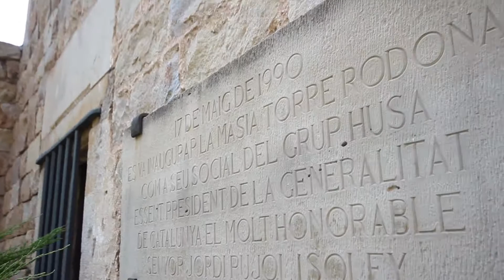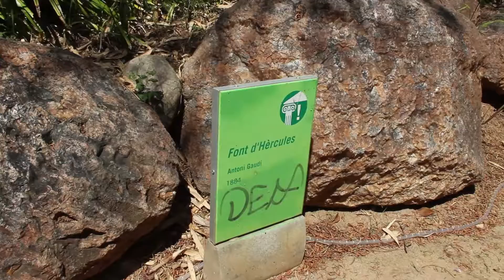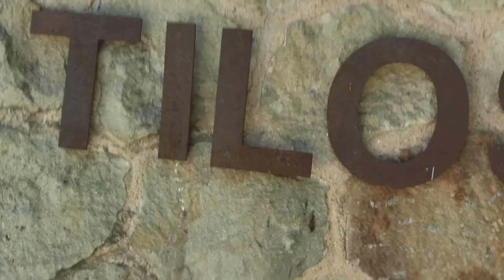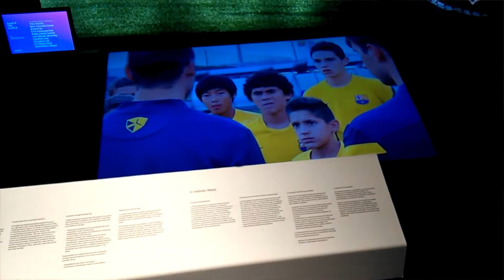Лес Кортс за 7 минут -Барселона От район к району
Открой район Лес Кортс за 7 минут

Хотим показать вам Барселону от района к району и для этого мы отправили Silvia Bolognini пообщаться с жителями этого района.
Местные жители и туристы делятся полезной информацией в этом видео, чтобы вы смогли познакомиться с этим районом.

Район Лес Кортс отличный вариант, если вы хотите поселиться подальше от людных мест города, но при этом не быть отрезанными от центра. По авенида Диагональ проходят много автобусных маршрутов и здесь также зеленая линия метро (L3) и она доставит вас до Пассеч де Грасия или площади Каталунья за 10 минут.

В этом видео мы объясним вам все детали и любопытные факты района Лес Кортс. Например, здесь вы найдете стадион ФК Барселоны. Другое интересное место для посещение: монастырь Педральбес, который находится в верхней части района.

Лес Кортс также является и коммерческой зоной. Здесь расположено много магазинов и супермаркетов. Одни из самых известных торговых центров в этой зоне Corte Inglés и Illa Diagonal. В этом видео также упомянуты места, где можно поужинать или отправиться на вечеринку. Все явки-пароли в этом видео.

Мы использовали также карту, чтобы вы смогли лучше сориентироваться и не потерялись во всем этом многообразии, что может предложить район Лес Кортс.